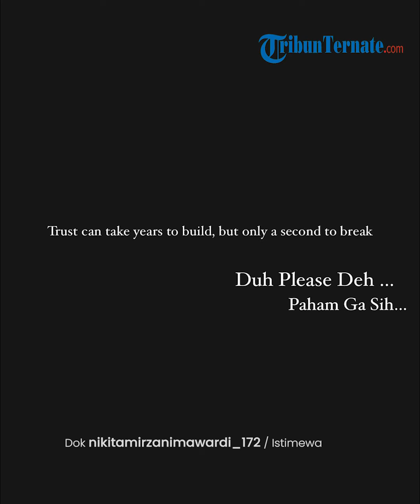Nikita Mirzani Curhat Keluhkan soal Kepercayaan yang Dihancurkan, Setelah Diperiksa Polisi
TRIBUN-VIDEO.COM - Artis Nikita Mirzani kini tengah menjadi sorotan setelah diperiksa terkait kasus promosi judi online.

Informasi tersebut disampaikan oleh Direktorat Tindak Pidana (Dittipid) Siber Bareskrim Polri, Brigjen Himawan Bayu Aji pada Selasa (16/7/2024).

Terkait kabar pemeriksaan tersebut, Nikita Mirzani mencurahkan kekesalannya terkait informasi yang beredar.

Curahan hatinya itu ia sampaikan dalam postingan terbaru di Instagram Story-nya, @nikitamirzanimawardi172, Rabu (17/7/2024).

TribunTernate.com
Program : -
Host : -
Editor Video : Ega Awellana
Uploader : Ega Awellana